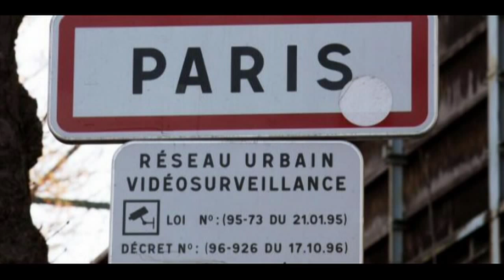La vidéo verbalisation ? Youpi !!!!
La vidéo-verbalisation, qui permet de verbaliser à distance un conducteur qui commet une infraction, débute ce mardi à Paris (source de l'info presse de ce jour)